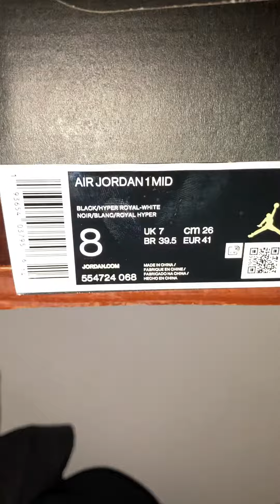Jordan 1 Mid Hyper Royal-White‼️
Got these a while ago lmk cop or drop?😂❓